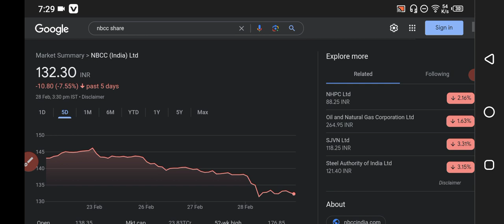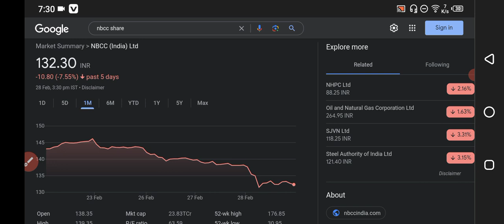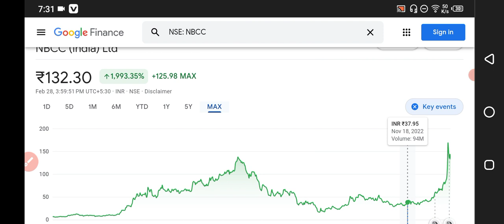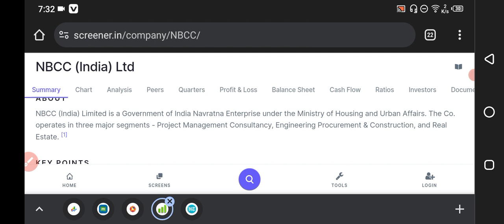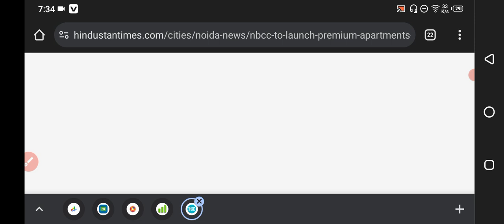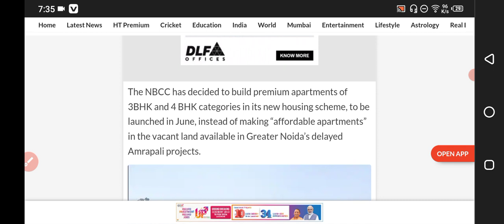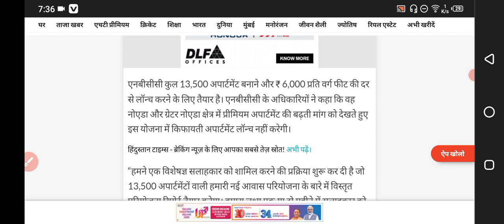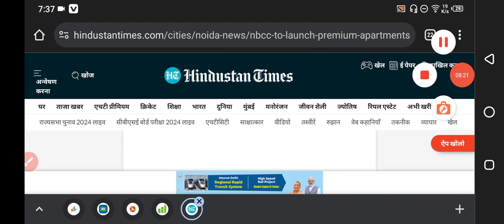NBCC Share Latest News 🟢 NBCC Share Latest News Today 🟢 NBCC Share News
HII

Share Market
Stock Market